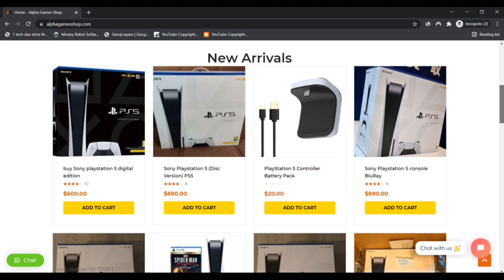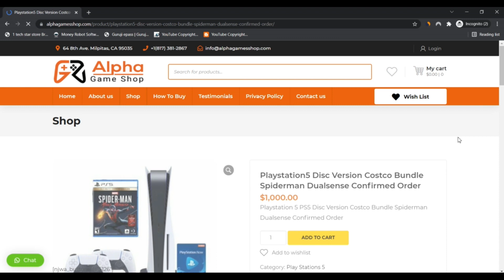Alpha Games Shop ! Alpha games shop Reviews ! Alphagamesshop ! Alphagamesshop.Com is Scam or Legit ?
We predict alphagamesshop.com is legit as we located handful of indicators which could stage to a rip-off. alphagamesshop.com review resulted in a very belief score of 65. This score has actually been presented by an algorithm depending on community resources like WHOIS, the IP address with the server, The situation of the corporate and if the web site has been described on spam and phishing lists.